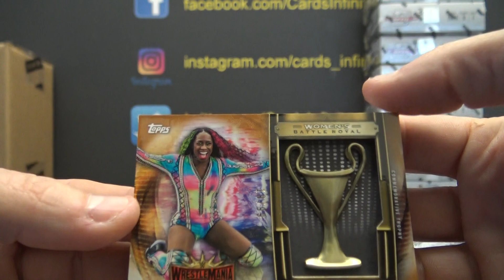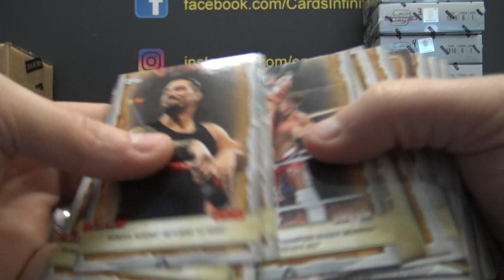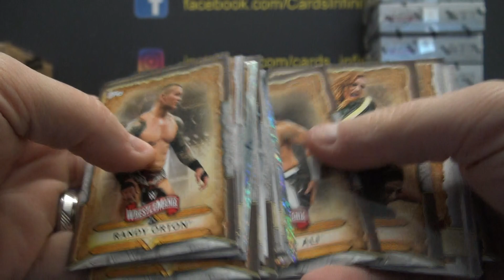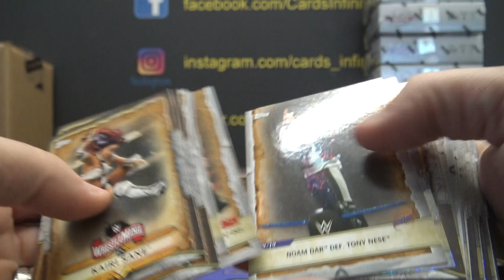Sage's 2020 Topps WWE Wrestling 2 Box Break